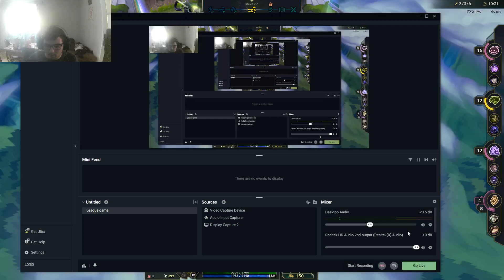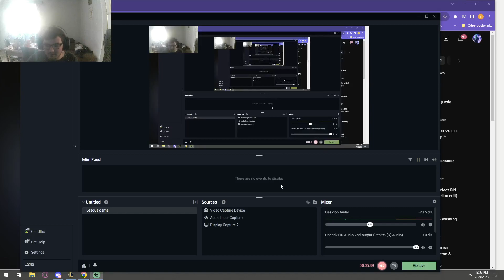Jax and Ivern is op in Arena